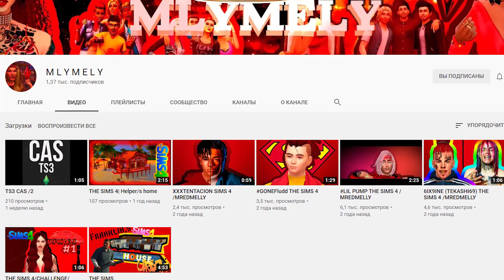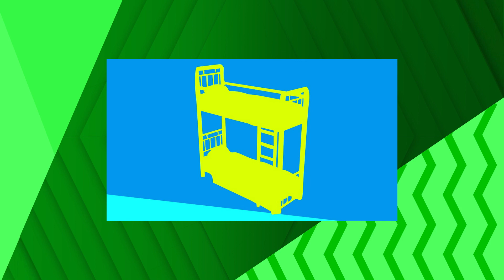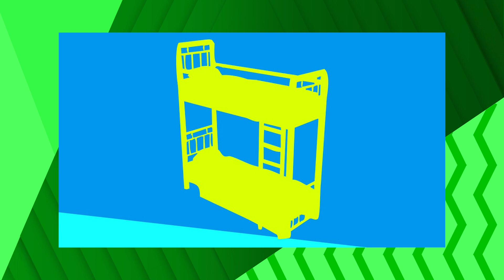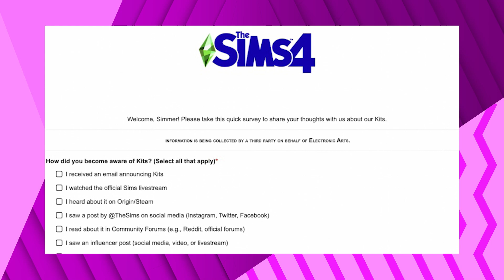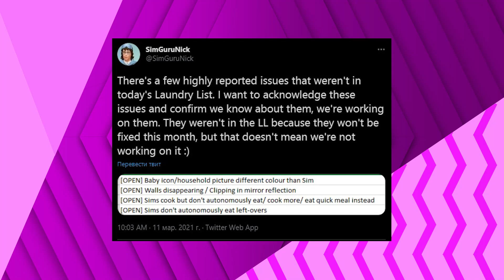НОВАЯ ИНФОРМАЦИЯ О THE SIMS 5 И БЕСПЛАТНОЕ ОБНОВЛЕИЕ THE SIMS 4 - НОВОСТИ ИЗ МИРА THE SIMS!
В этом выпуске мы поговорим:
1) Новые режимы в The Sims 5
2) Бесплатное обновление
3)Баги и Ошибки в игре!
и многое другое!